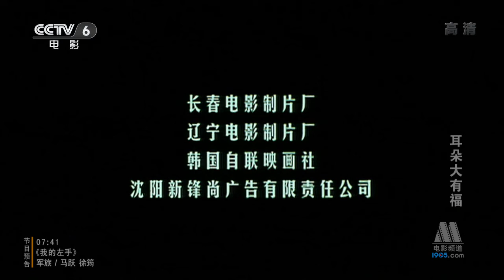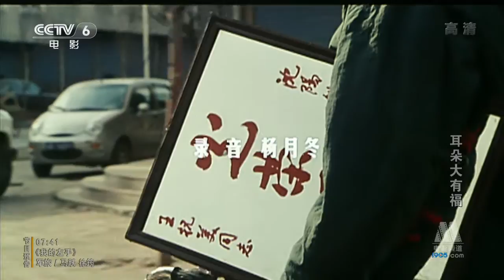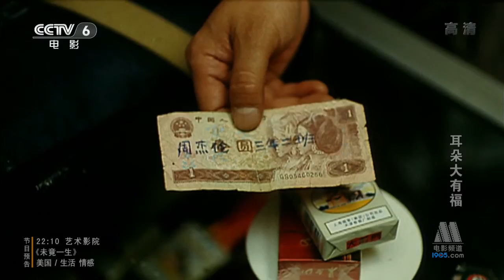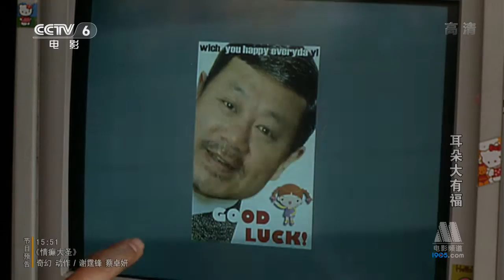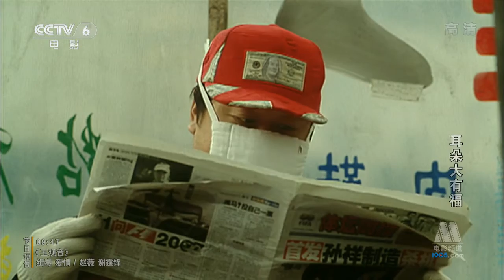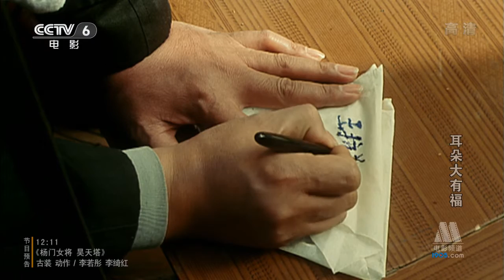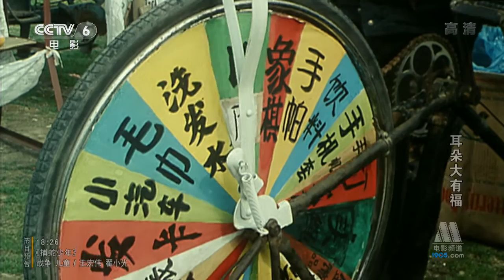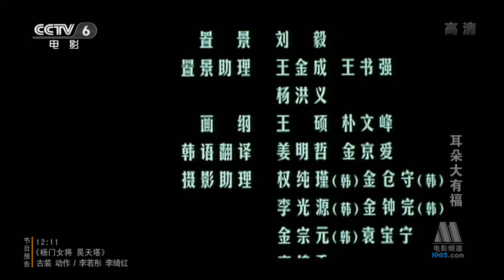耳朵大有福 2008 [高清修复] - 范伟精彩演绎草根底层的真实生活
耳朵大有福 (2008)
导演: 张猛
编剧: 张猛
主演: 范伟 / 程淑波 / 贾瑟 / 田雨 / 张永岩 / 赵乃旬 / 张珂 / 张翊 / 张继波

东北某小镇，当了大半辈子火车修理工的大耳朵王抗美（范伟 饰）光荣退休。王本身患有气管病，老婆患病住院，儿子大军整天不务正业，女儿小萍跟丈夫春洋的婚姻也出现问题。虽然很多人说他耳朵大有福，生活美满，但时下的现状仍让他愁眉不展。拿着比原来少了一半的退休金，王总觉得心里没底，于是他开始琢磨找点儿事干。不过老王出师不利，老婆的病友给他介绍一个网络商务的工作，可没曾想竟是个传销组织，刚加入没多久便遭到警方取缔。在此之后，他又跟擦鞋女工、倒骑驴蹬车工、广告促销员、二人转演员、自行车修理工等各类手工艺者讨教赚钱之道，由此开始了自己别样的退休生活……